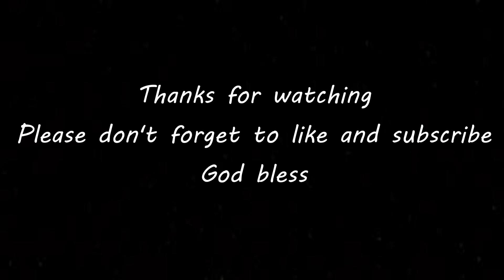Onehunga bay reserve/Taumanu reserve 2020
Onehunga bay reserve is a great spot close to the city for your pup to have a good run around and swim. It is part of the Taumanu Reserve which was opened in 2015 as part of the restoration work in the area promised almost 50 years ago when the motorway was built back in 1977.

The lagoon is bordered by a fantastic flat large grassy area and circled by a gentle walkway making it extremely accessible. Since the lagoon is separated from the sea it is very calm which is great to build up your pups confidence around water.

This lagoon is also surrounded  by Pohutukawa trees which is known as New Zealand's native Christmas tree. The flowers bloom from mid November and stop flowering by Christmas and New year.